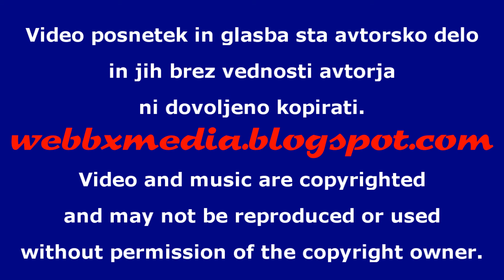Malavašič - Likar - Lavanttal Rallye 2013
Ervin Malavašič/Tjaša Likar
VW Polo 1,4